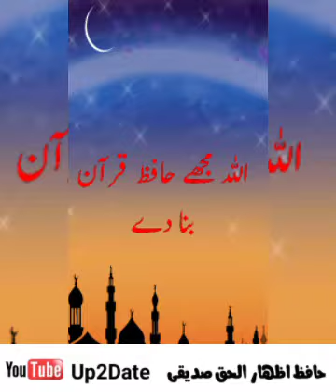Allah Mujhe Hafiz e Quran Bana Dae. اللہ مجھے حافظ قرآن بنا دے۔ خوبصورت کلام